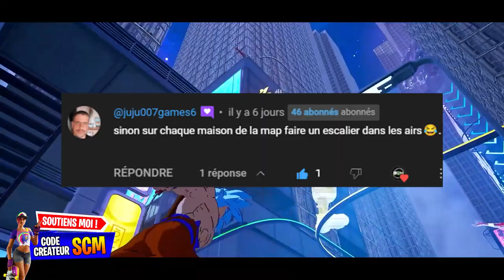J'ai eu une idée de ***** ?! 🤣🤣 Délire Fortnite #10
Lien de la vidéo qui ma prix 10 a 12h a faire et qui a fait 400 vue

▬▬▬▬▬▬▬ • BIENVENUE 😍 • ▬▬▬▬▬▬▬

▬▬▬▬▬▬▬ • PARTENAIRES 💪 • ▬▬▬▬▬▬▬

👉StealthGamer:
"SOISCOOLMEC"
"STRIKESOISCOOL"

TikTok "SoisCoolMecYTB"
👻Snapchat "soiscoolmec"

.▬▬▬▬▬▬▬ • TOP DON 💰 • ▬▬▬▬▬▬▬